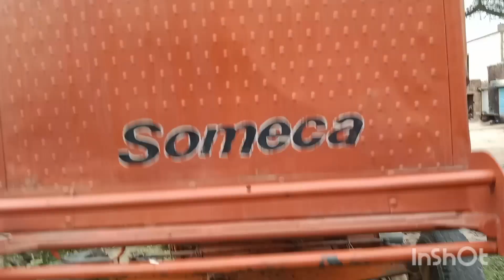M 132 for sale withsApp number 03137031608